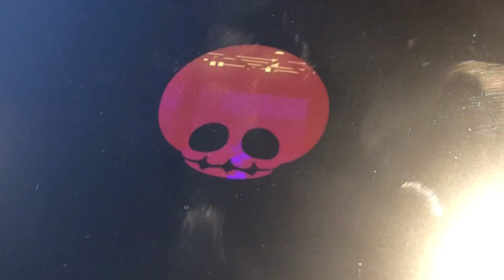Captain Toad S2: The Captain goes missing!